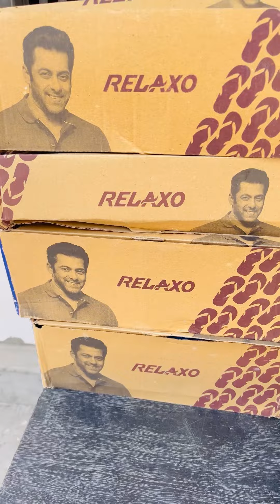Sleeper available Chhata ￼available